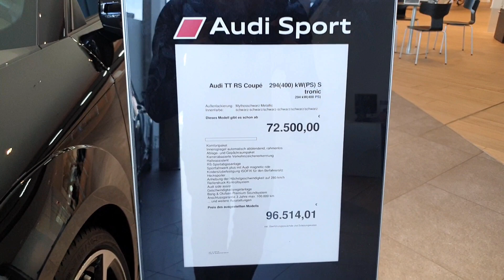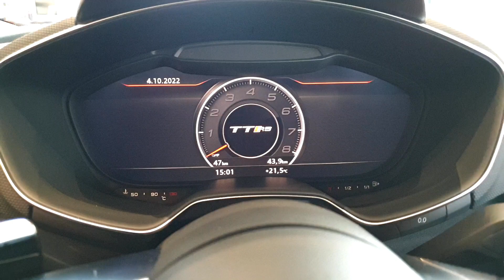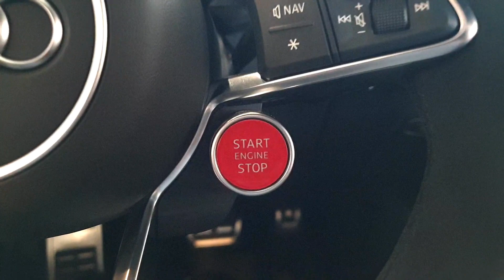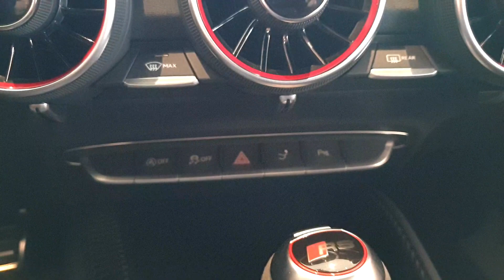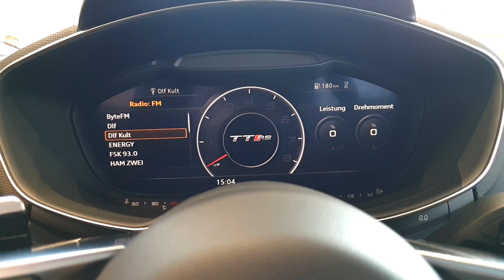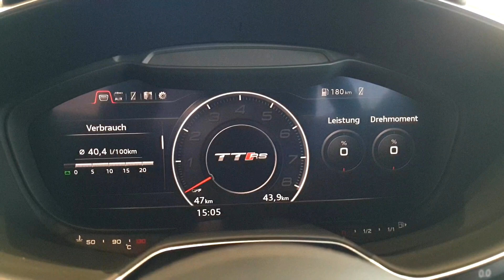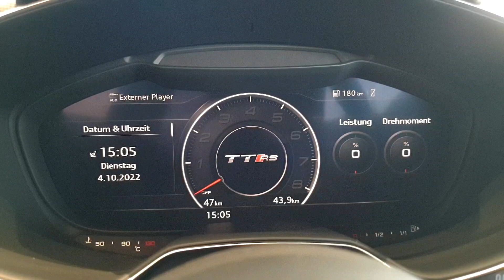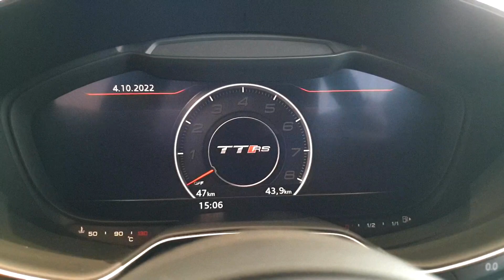Audi TT RS Coupé with 400 PS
Audi Sport hones the top model of the TT model series: With an even more dynamic look, the new TT RS showcases with confidence what it has to offer. Its five-cylinder engine delivers 400 metric horsepower, accompanied by the unmistakable five-cylinder sound. The Coupé and Roadster will be found at dealers in Germany and other European countries from spring of 2019 on. Prices for the Coupé start at EUR 67,700. The Roadster starts at EUR 70,500.

Audi TT RS Coupé (294 kW)
Engine typeInline 5-cylinder engine
Displacement in cc / bore x stroke in mm / compression2480 / 82.5 x 92.8 / 10.0
Max. power output in kW (hp) / at rpm294 (400) / 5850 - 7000
Max. torque in Nm (lb-ft) / at rpm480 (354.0) / 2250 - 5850
Top speed in km/h (mph)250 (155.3)
Acceleration, 0-100 km/h (0-62.1 mph) in sec3,7
Combined fuel consumption in l/100km8.5
Combined CO2-emissions in g/km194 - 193
Unladen weight according to EU (excluding driver) / (including driver) / gross weight limit in kg (lb)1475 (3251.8) / 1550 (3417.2) / 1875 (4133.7)